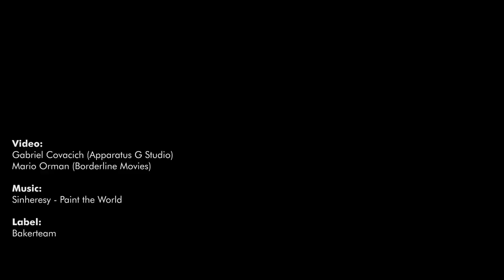Sinheresy - Paint the World (Official Videoclip) HD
LYRICS:

I won't fade anymore
in this greyness you're
a canvas where I can paint the world
From now on I know

Hues of amber and gold
scudding with the autumn wind
as the leaves were falling at my feet
Falling at my feet

Streaked with cobalt shimmers
waves were breaking on the cliffs
but I couldn't see anything

Twilight gives way to dawn
Black gets brighter with soft
indigo and purple shades

now I see it all
I find a new inspiration
There are no lines
that I can't trace out
and I can free every emotion

What's the colour of a kiss?
Is it crimson or blue-green?
I can't describe it but on your body I can draw it
I can draw it